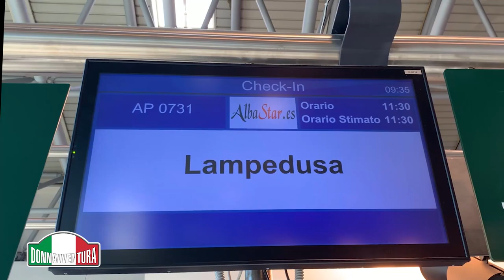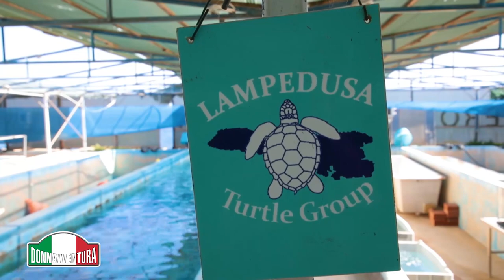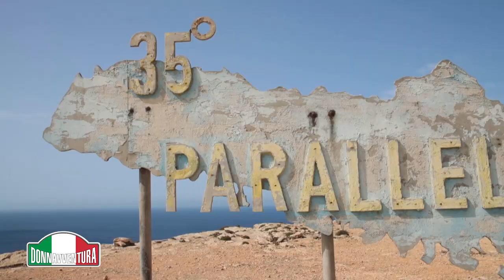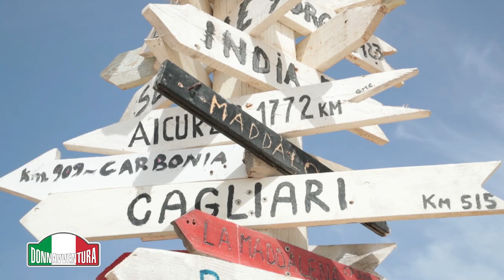Donnavventura Experience: Lampedusa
È tempo di vacanze, è tempo di Italia, ma è anche il momento di andare alla scoperta dei paradisi nascosti del nostro bel Paese.
Lampedusa, isola delle Pelagie, la più meridionale d’Italia, stupisce per la natura incontaminata ed un mare meraviglioso tutto italiano e che pochi conoscono.